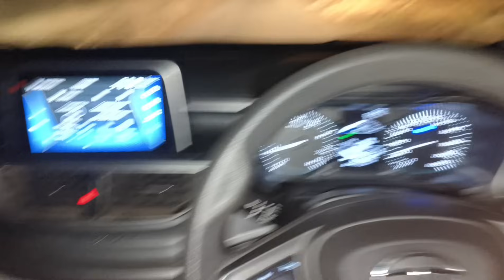Jack Ane 💞 Komal bhabhi aapda Ghare aavya || SK Gujarati vlogs || @JackLifeStyleVlogs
Jack Ane 💞 Komal bhabhi aapda Ghare aavya || SK Gujarati vlogs || ‎@JackLifeStyleVlogs  || @pareshbhartivlogs

my Home Jack lifestyle vlogs
Jack lifestyle vlogs
Jack lifestyle vlogs home
Jack Komal
Komal face reveal
Jack Komal video
Dr bharat ahir
dr Bharat Ahir marriage
Dr bharat ahir sagai
hiralahir
Bharat Ahir vlogs
Bharat Ahir videos
Dr bharat ahir family vlogs
Jack lifestyle vlogs
pareshbhartivlogs
kaushikasmitavlogs
SK Gujarati vlogs
drbharatahir
bharatahir
drbharatahirvlogs
drbharatahirsagai
drbharatahir family
bharatahirfamliyvlogs
gujratibhadaka
bharatahirsagai party
bharatahirsomnath
jacklifestyle
kaushikasmitavlogs
ભરત આહિર ની સગાઈ

Sk Gujarati vlogs insta I'd.

લી. સતીષ કામળીયા